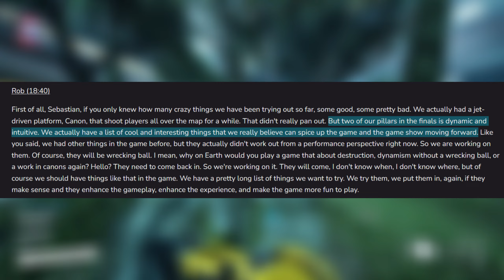This is THE FUTURE of THE FINALS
We take a look into the future of THE FINALS. Predictions on new maps, modes, character customization & gameplay mechanics! These predictions are based on information given by the devs on discord and the Embark Meet the Makers podcast

Check out the Embark podcast on Spotify!

MUSIC
The fly guy five - Extra fries
Hampus Naeselius - They are coming

FLYIN - Waiting for a sign

0:00 - THE FUTURE OF THE FINALS
7:26 - THE FINALS GAMEPLAY MONTAGE